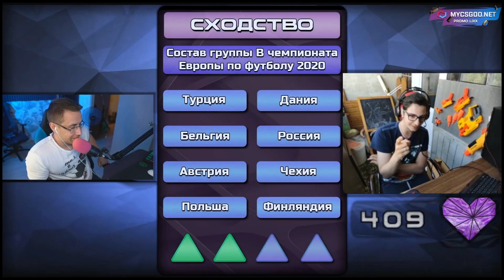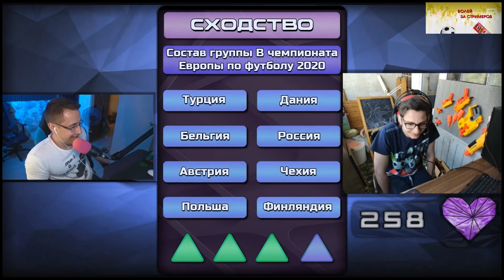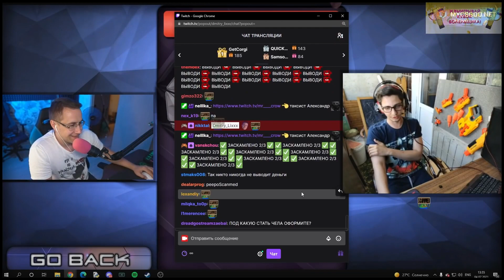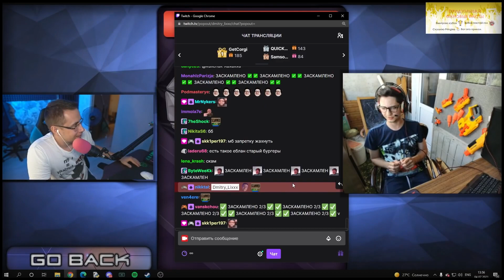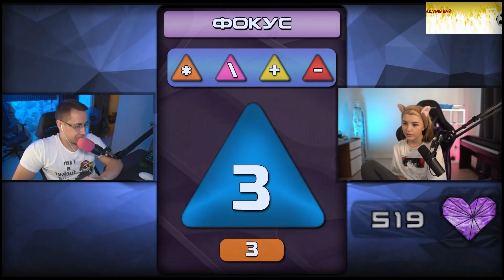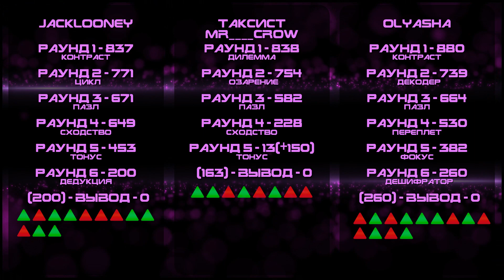СКАМ ШОУ - #14 JACKLOONEY ТАКСИСТ OLYASHA (1000 сердцебиений) by r0sso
СТАТИСТИКА ИГР УЧАСТНИКОВ В КОНЦЕ ВИДЕО!

Свое мнение, отзыв или задать вопрос ты можешь лично на твиче или

Каналы стримеров участвующих в игре